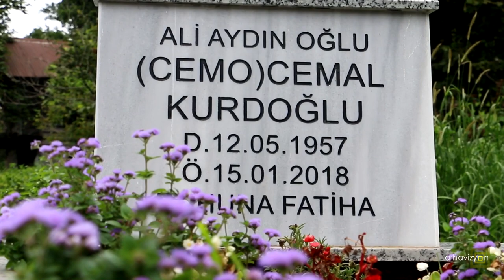Müzik ve Yaşam / Ciha Dağı Efsanesi Orkestrası / 2. Bölüm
1970 li yıllarda Doğu Karadeniz bölgesinde efsane olmuş Ciha Dağı Efsanesi Orkestrasının anlatıldığı  belgeselin 2. bölümü..